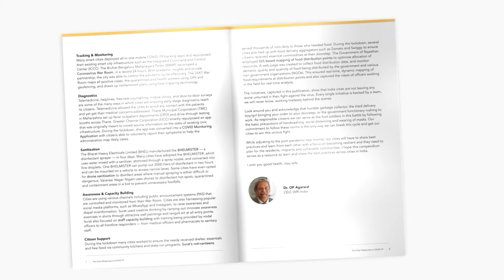Smart Responses to COVID19 - Smart Cities Mission